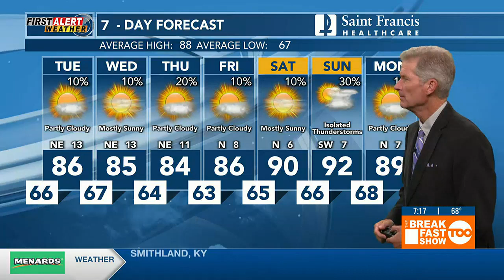First Alert: Breezy, highs in the 80s today